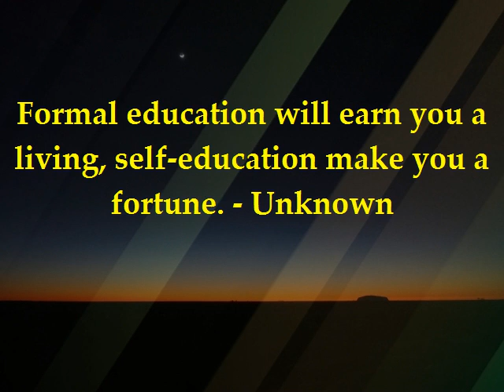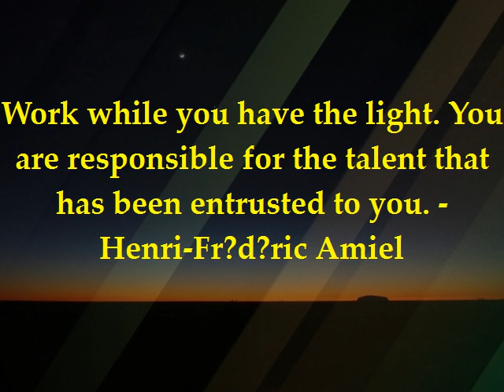Motivational | Inspirational Quote | Famous Quotation | Saying